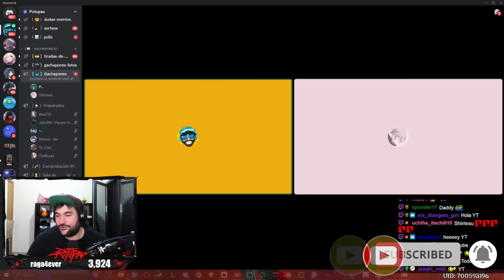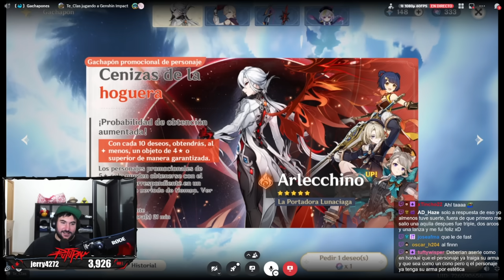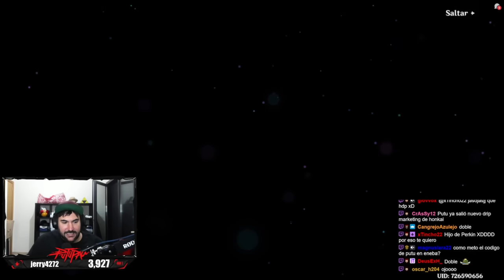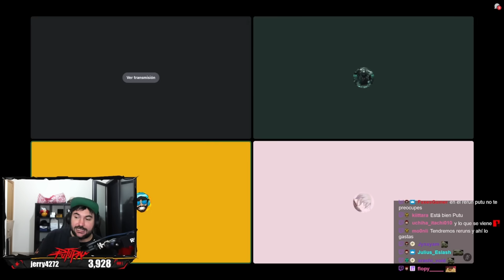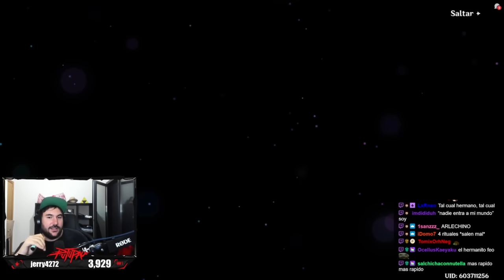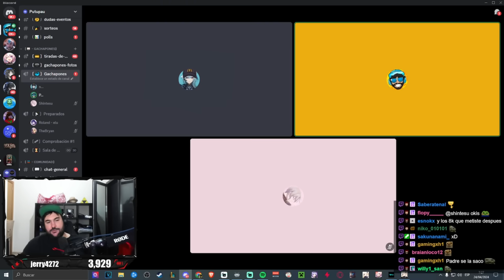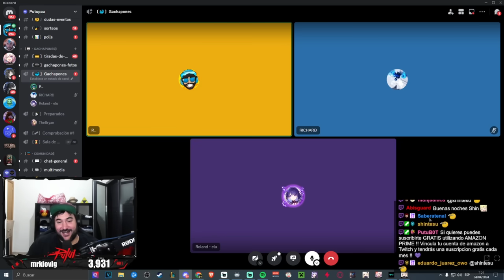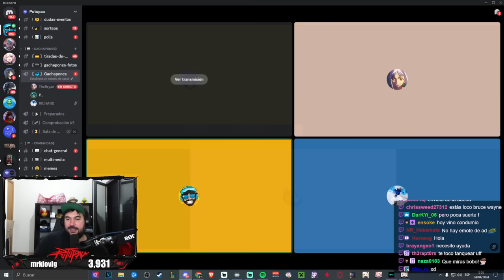NO LE IMPORTA NADA 😱 SOLO QUIERE ARLECCHINO C6 (100K+ PROTOGEMAS) - Genshin Impact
Familia, hoy os traigo un nuevo video de las tiradas de suscriptores por Arlecchino y la mayoría de suscriptores van fuertes y van por Arlecchino C6 por lo que si familia, este video viene mucho condumio.
⏱️ Minutos ►►
00:00 - Introducción
00:56 - Suscriptor 1
10:08 - Suscriptor 2
16:30 - Suscriptor 3
27:46 - Suscriptor 4
36:50 - Suscriptor 5
42:52 - Suscriptor 6